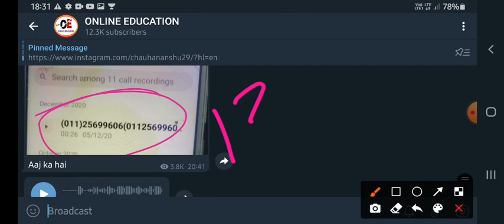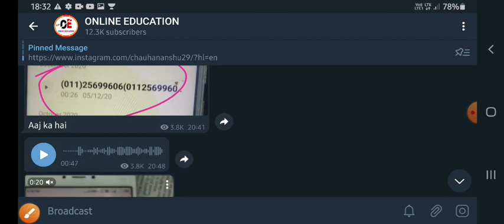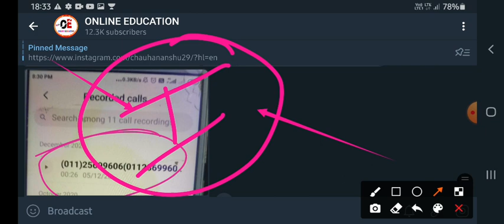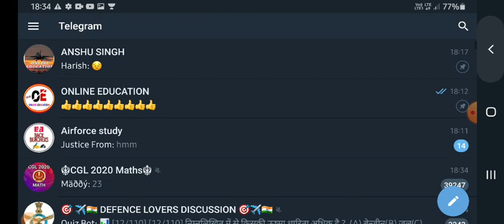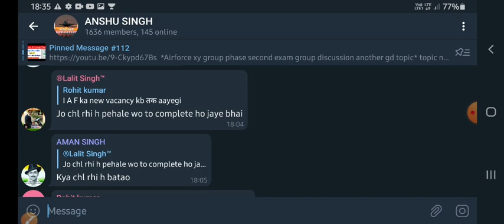सीखा दिया हम सबको Airforce Rally Bharti New List नही आए | Airforce Rally Bharti अब 100% वाले जाएगे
Airforce rally bharti new list ab to nhe aayege sydddd. ullu bnaya gya sbko aur kuch nhe 😔😔😔😔😔😔